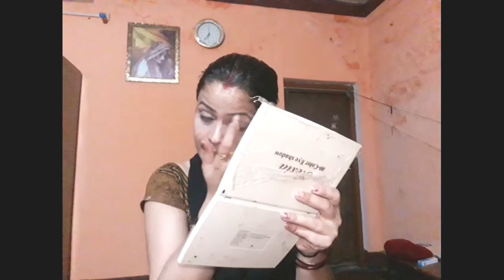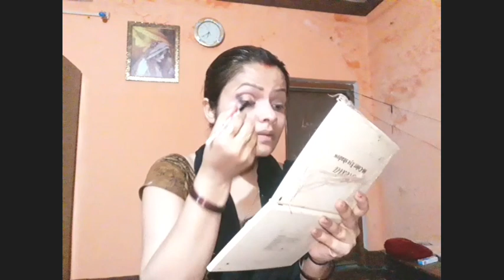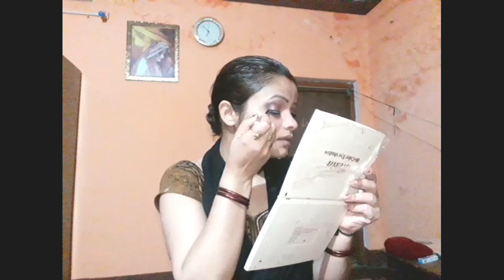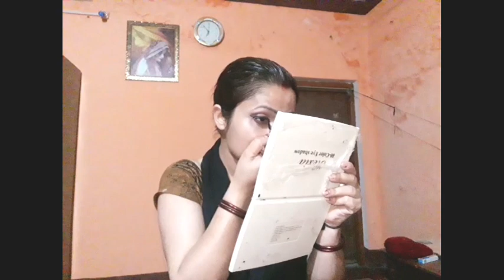Head shave//my new look//online beauty parlor Course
Head shave makeup
My new look makeup